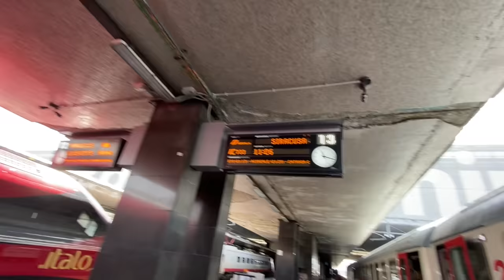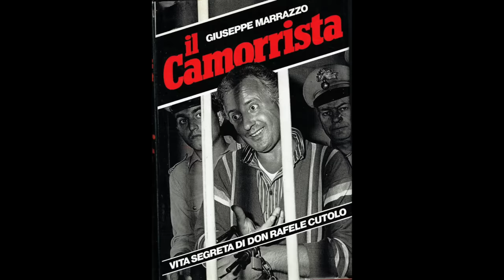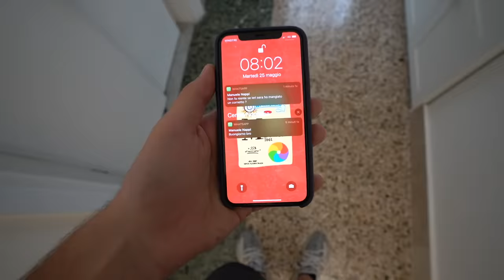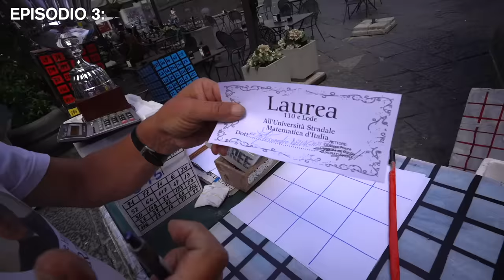Convincere uno SCONOSCIUTO a fare un P*RNO con Valentina Nappi - Coraggio Napoletano pt.1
La missione era chiara: trovare un giovane per le vie di Napoli che avesse il coraggio di buttarsi nel mondo del p*rno per un giorno.
Ad aspettarlo non un'attrice qualunque, ma proprio Valentina Nappi.

Con questa avventura inizia una serie di video, tutti girati a Napoli, in cui vi racconterò quella che, probabilmente, è stata la settimana più assurda di tutta la mia vita.

Montaggio: Alessandro Della Giusta